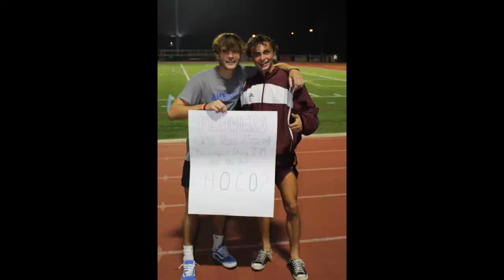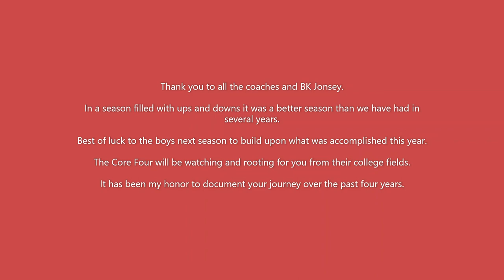2021 Central Regional High School Golden Eagle Men's Soccer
Photo high lights of the 2021 season